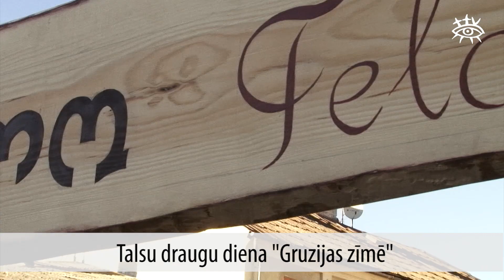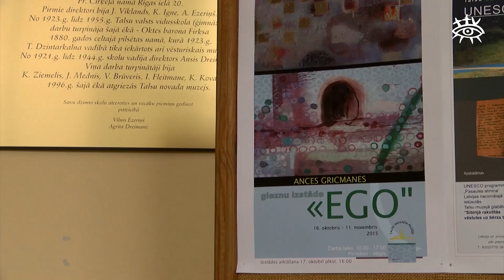2015. gada kultūras notikumu apskats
Labvakar trešdienas raidījumā. Palikušas 30 stundas līdz jaunajam 2016.gadam. Šajā raidījumā piedāvājam atskatīties uz šī 2015. gada aktualitātēm un notikumiem kultūrā. Patīkamu skatīšanos!